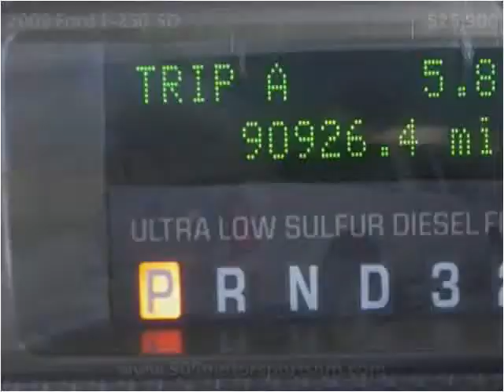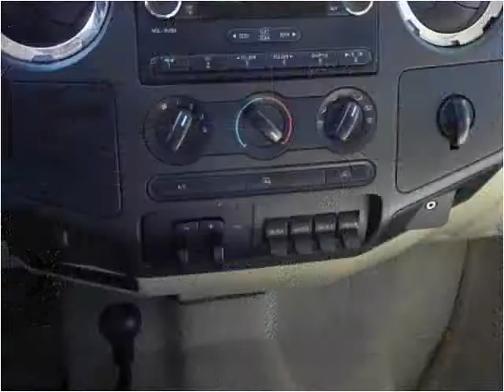2009 Ford F-250 SD Used Cars Farmington NM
This 2009 Ford F-250 SD is available from 505 Motorsports.